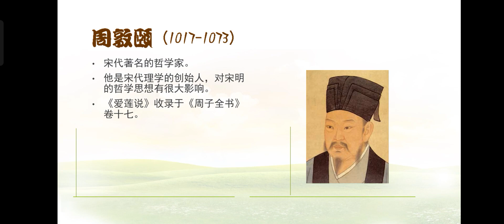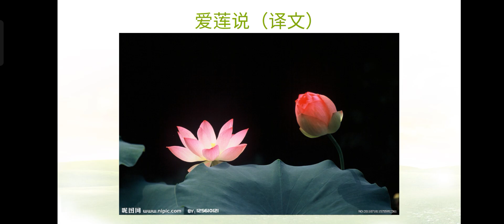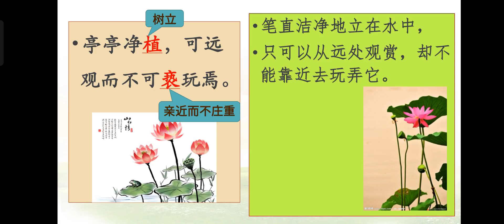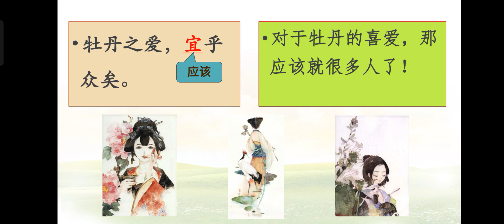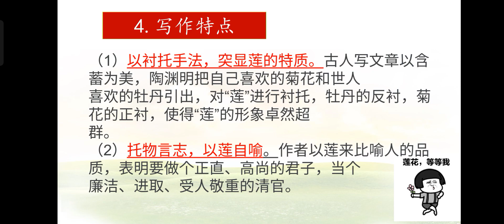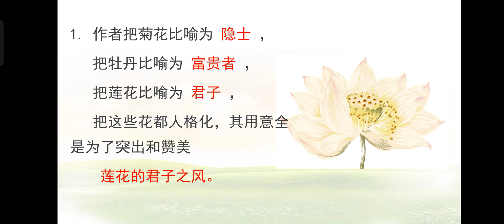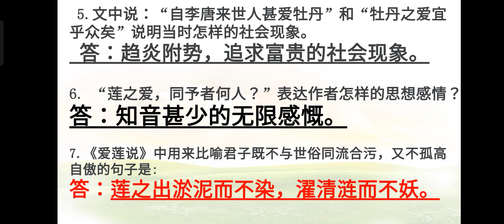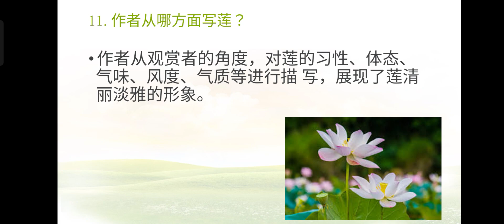爱莲说 老师的ppt